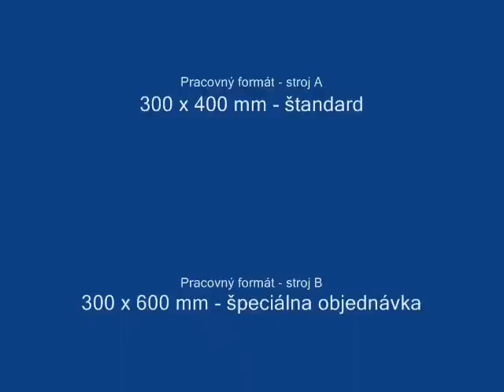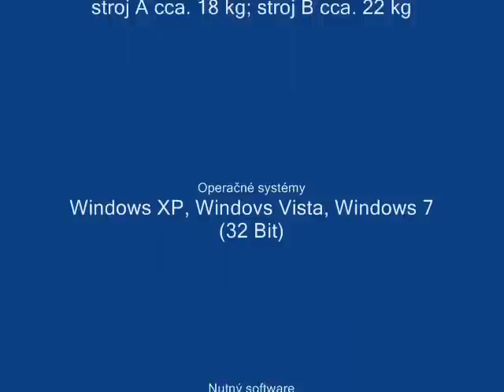gravirovanie Gravírování portrétů a motivů , Kamenárstvo , Gravírovací stroj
Kamenárstvo , Gravirovanie
Gravirovaci stroj na kamen
Gravirovanie fotiek na kamen
Gravirovanie fotiek ,  Obraz v kameni
Sekanie do kameňa
Gravírovací stroj
Gravírovanie do pomníkov